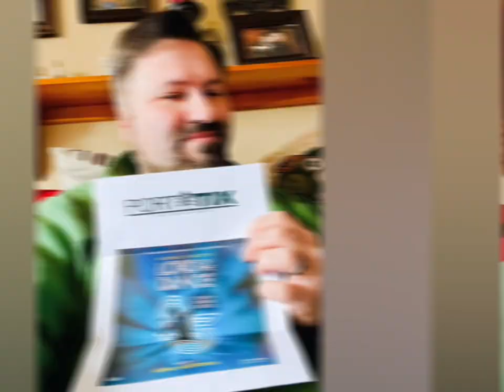Donatelli Christmas 2023